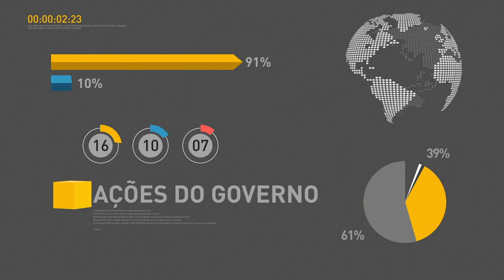BOLETIM REPÓRTER NBR 17h - 13 de outubro de 2017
REPÓRTER NBR 17h - 13.10.17: Ministro da Saúde, Ricardo Barros,  visita Janaúba (MG) para prestar apoio às vítimas do  incêndio na creche que deixou 11 mortos e vários feridos. Economia do país deve crescer  2,5 por cento em 2018, segundo projeção do ministro do Planejamento, Desenvolvimento e Gestão, Dyogo Oliveira, feita durante a abertura do vigésimo Congresso Brasileiro de Corretores de Seguros. E ainda: ministro da Fazenda, Henrique Meirelles, defende a aprovação de reformas para garantir o crescimento sustentável da economia brasileira nos próximos quatro anos.